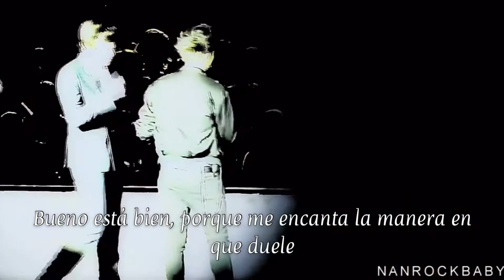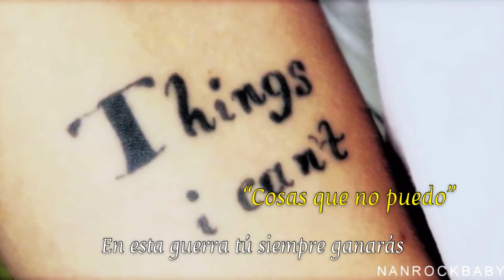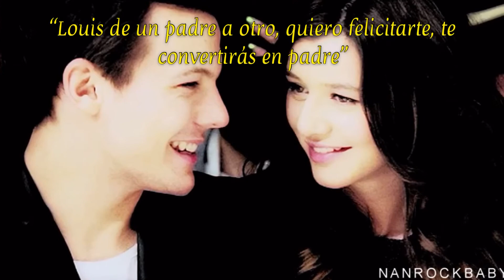Harry + Louis - I Love A The Way You Lie / español